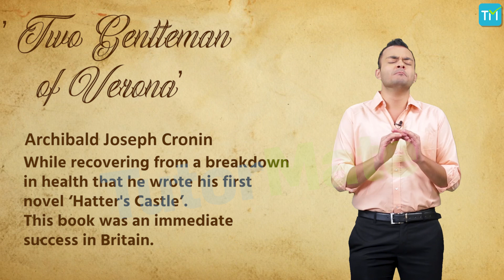Chapter 1 Two Gentlemen Of Verona English Literature Reader CBSE NCERT Class 10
This is a video for the first chapter (F 1) under the fiction category of CBSE Class 10 Interact in English - English Literature Reader – Two Gentlemen Of Verona.

The video opens with an introduction. Further, in the video, you will find details on the life and works of the author. A detailed explanation of the entire chapter with word meanings is covered in the video. Besides this you will find character sketches, title relevance and themes and message of the story.

to learn more about the chapter ‘Two Gentlemen Of Verona’ and Tutor Mate.